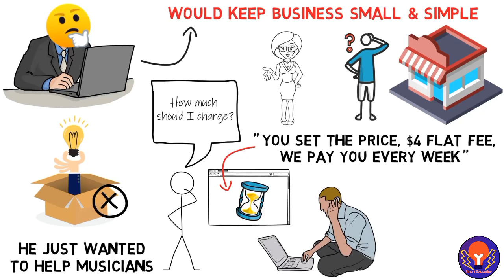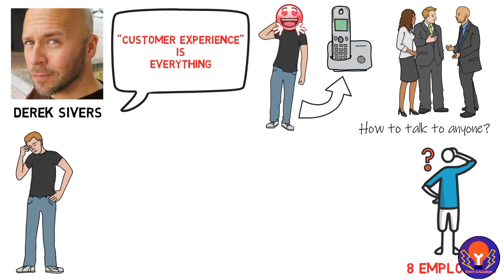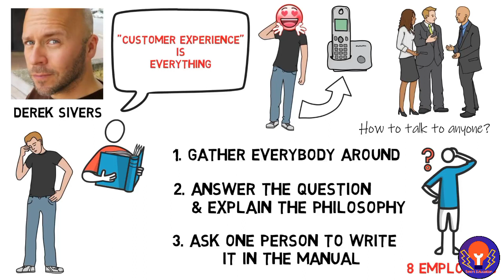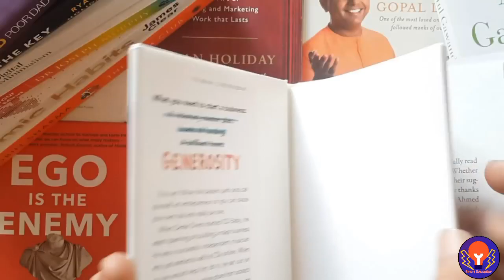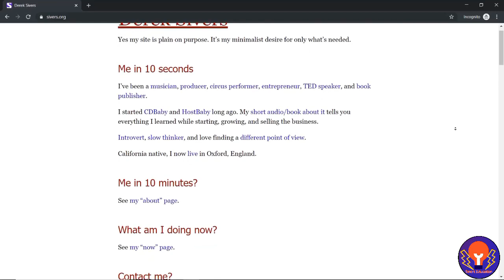Anything you Want book summary in Nepali by Derek Sivers | best business book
Writer and entrepreneur Derek Sivers reveals what he learned in scaling his business from 0 to 20+ million in revenue. In this one-hour engaging read, you’ll learn a bunch of unconventional principles that will help you rethink the way you approach your life, work, and business.